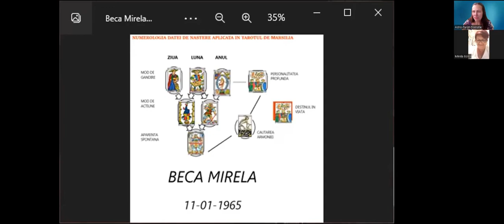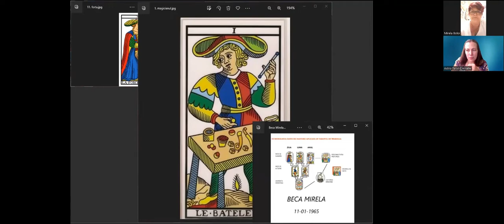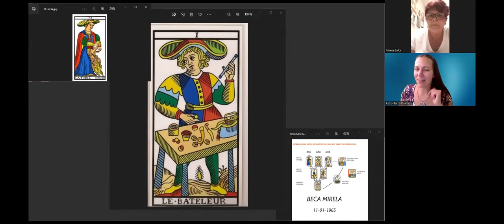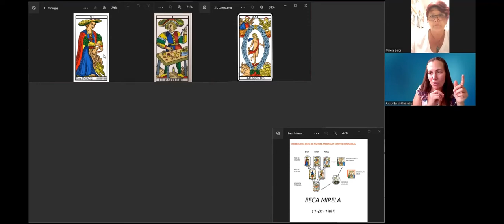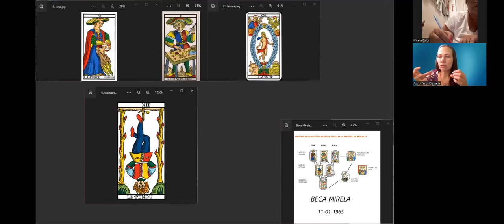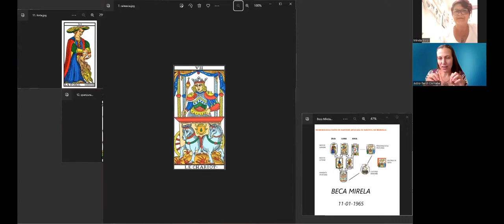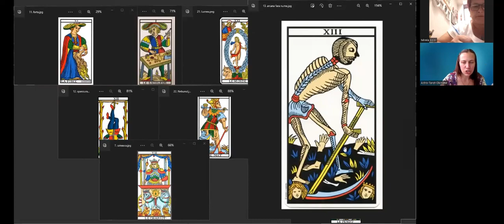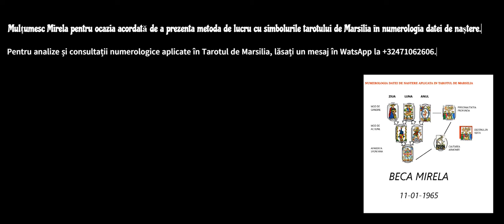Analiza datei de naștere prin simbolistica arcanelor de tarot, Beca Mirela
Exemplu practic de analiza numerologiei tarotului în data nașterii.
⚜️Analiza numerologică a datei de naștere descrie caracterul persoanei, potențialul creativ precum și destinul ascuns în subconștient.

⚜️Persoanele interesate să-și facă o analiză numerologică a datei de naștere, din perspectiva arhietipurilor arcanelor de Tarot Marsilia, sunt rugate să lase un mesaj în comentarii, sau la urmatoarele date de contact: watzap